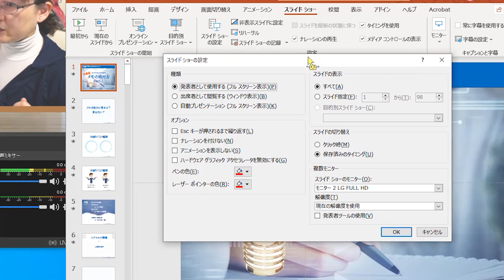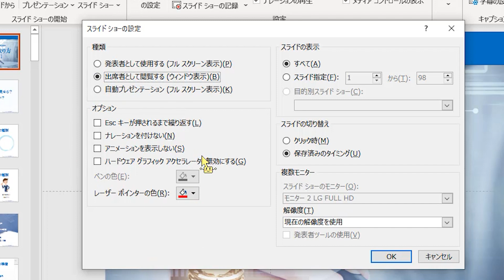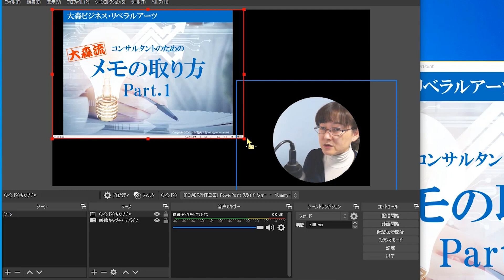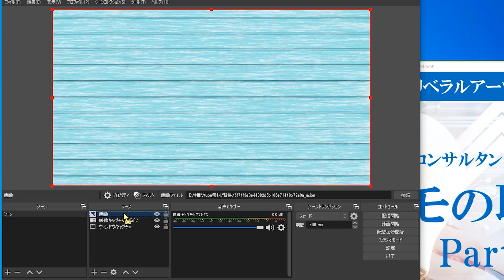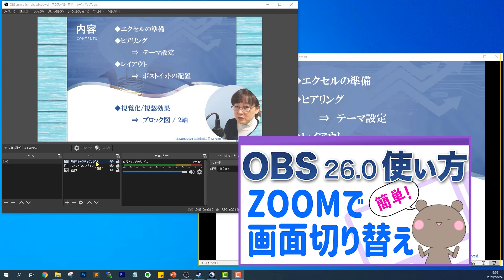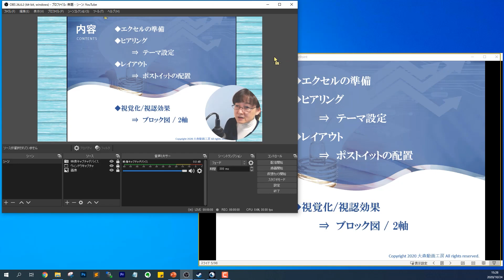【OBS×ZOOM】自分の顔をPowerPointのスライドにワイプで映して丸く切り抜く方法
■動画のまとめサイト
動画の検索がしやすいまとめサイトを作ってあります。
よろしければご訪問ください。

■チャンネル運営について
このチャンネルは主に『講師・コンサルタントさん向け』となります。
視聴者さんによっては、一部ご納得いただけない部分もあるかと思いますが
ご理解の程よろしくお願いいたします。

各種ツールはパソコンでの操作を推奨しています。
スマホ、タブレットについての説明も、できるだけアップしていきますが
基本はパソコンで構築してから、サブ的にモバイル端末を使用することをおすすめしています。

ひと言でサクッと回答できる内容に限らせていただきます。
必要な方は、下記のサービスメニューのページより、
レクチャーをご利用ください。

■主催者のためのZOOMの始め方
　動画講座販売中

■主なサービス内容はホームページをご参照ください。
　株式会社大森動画工房（東京）

■このチャンネルで使っている機材■
【マイク】
（USBではありません）
・オーディオテクニカ USBマイクロホン AT2020USB
・Sennheiser MKE-600 ショットガンマイク
・SHURE ダイナミック マイクロフォン BETA58A-X
【WEBカメラ】
・ロジクール ウェブカメラ C920n
・ロジクール ウェブカメラ C930e
【おまけ】たま～に使う
・SONY Vlog用カメラ シューティンググリップキット ZV-1G
・SONY ビデオカメラ FDR-AX100